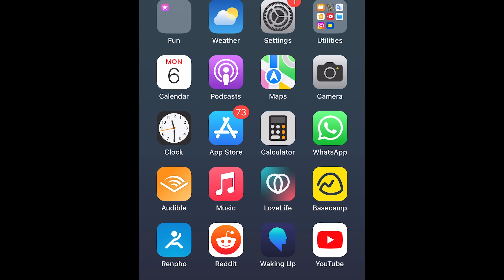This Confusing Phrase is Actually a Major RED FLAG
►► Become a Love Life Club Member & Finally Master Your Love Life.

Have you ever stayed with someone in spite of them saying they weren’t interested in something serious?

Perhaps you’d hoped that with enough time, they’d see your value, realize what you have together is special, and decide to get into a relationship in spite of their fears . . .

We’ve all heard of situations where someone did just need a bit of time to change their mind about commitment, so how can we tell a dead-end situation from one that actually has potential? Don’t miss this week’s brand-new video.

▼ Chapters ▼

0:00 – 1:50 – A Giant Red Flag
1:50 – 3:09 – The Car Metaphor
3:09 – 5:37 – Persisting on a Red Light
5:37 – 6:43 – Flowing Around the Rock
6:43 – 7:54 – A Beautiful, Relaxed Energy
7:54 – 9:08 – “But When Should I Persist?”
9:08 – 11:29 – Your Value
11:29 – 12:41 – A Green Light for Another Direction
­12:41 – 14:11 – Love Life